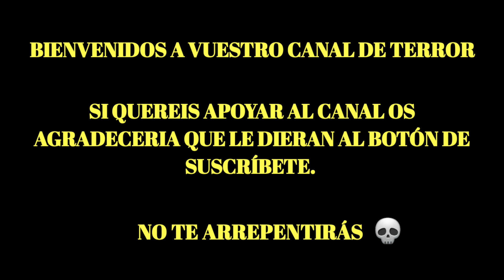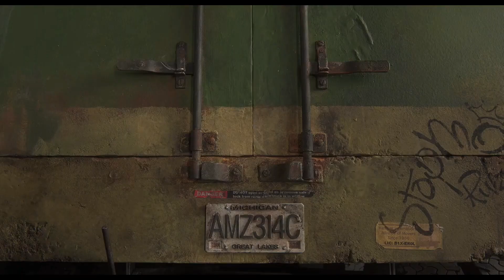LA VERDADERA HISTORIA de CORALINE Y LA PUERTA SECRETA 😨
Coraline y la puerta secreta es una película de animación estadounidense producida y dirigida por Henry Selick, basada en la novela de Neil Gaiman Coraline (novela publicada en 2002) y estrenada por primera vez en salas de cine el 6 de febrero de 2009. En esta ocasión conoceremos la verdadera historia detrás de la película, esta es una historia real que inspiró la creación de CORALINE Y LA PUERTA SECRETA.